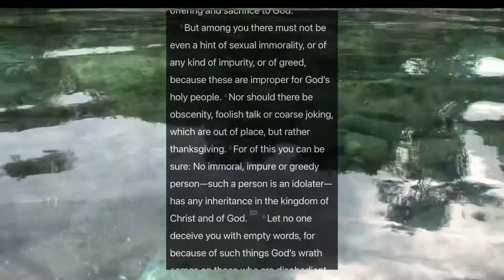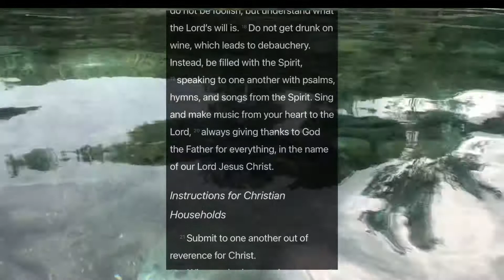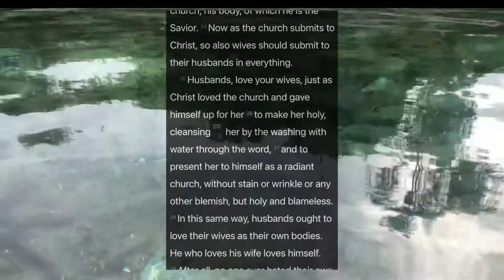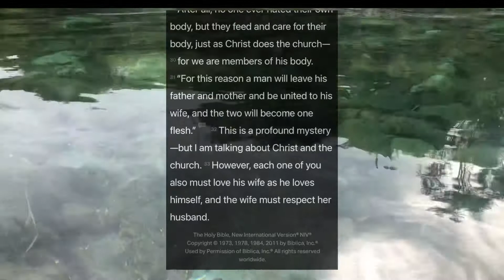EPHESIANS 5 | NIV